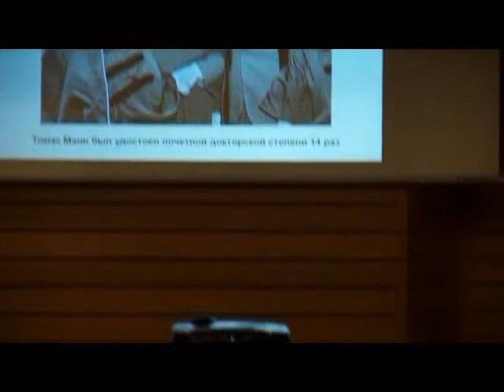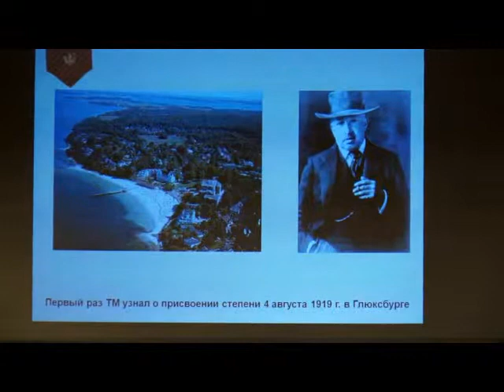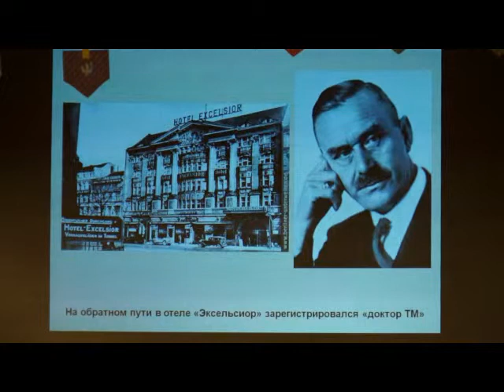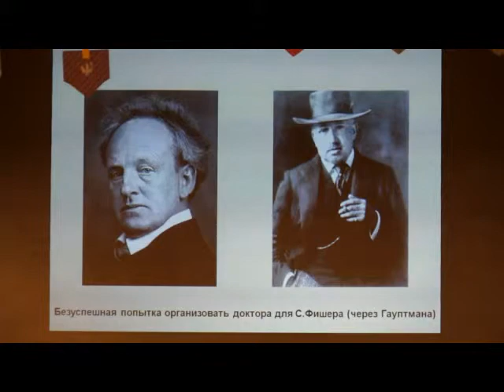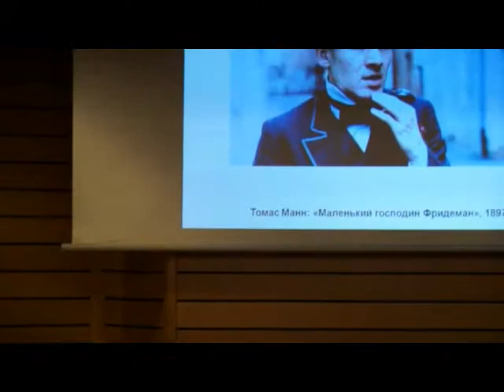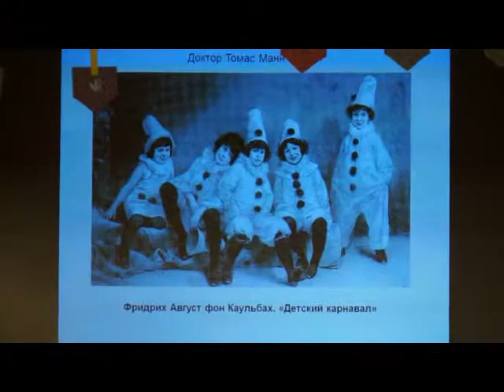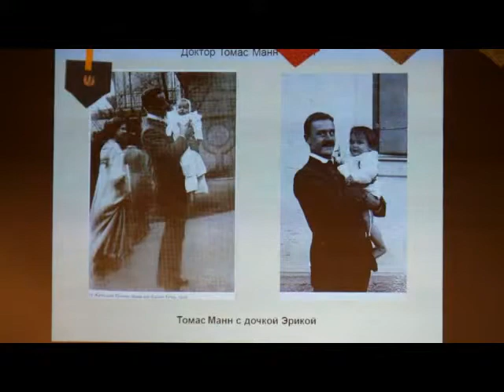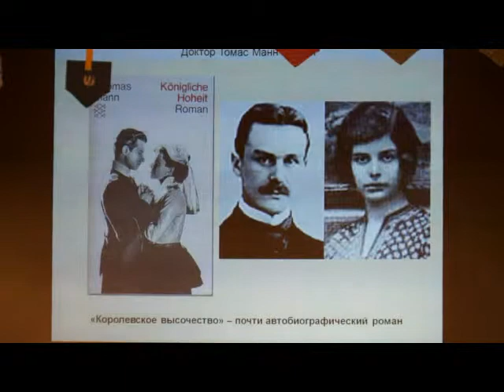E Berkovitch T Mann 1